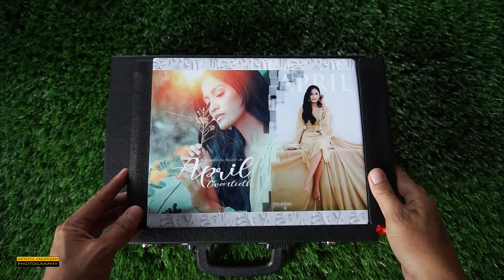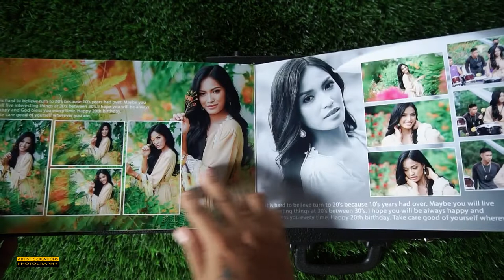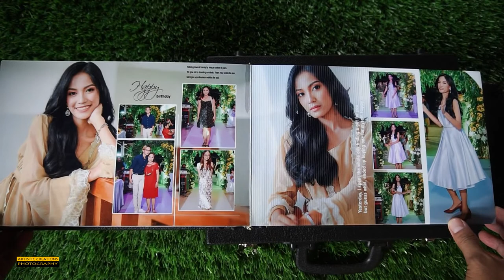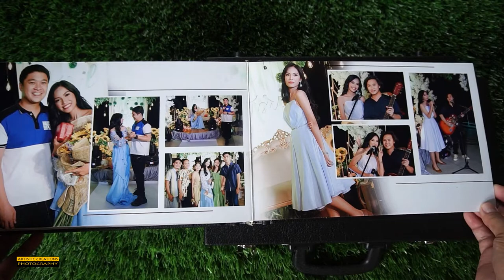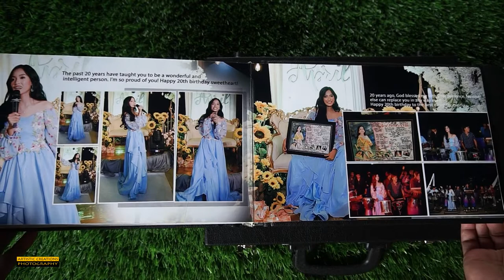April Flores @ 20 - Birthday Album 40 pages